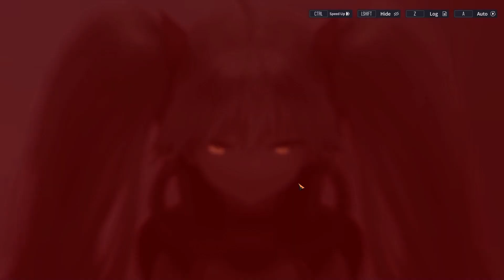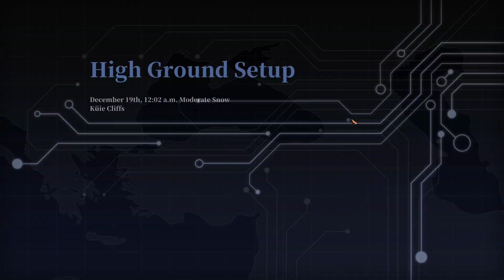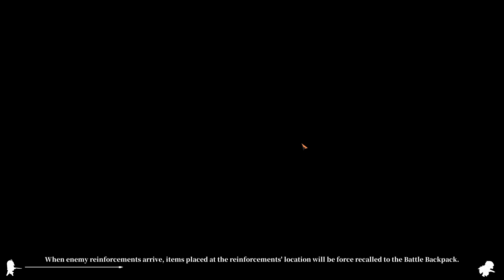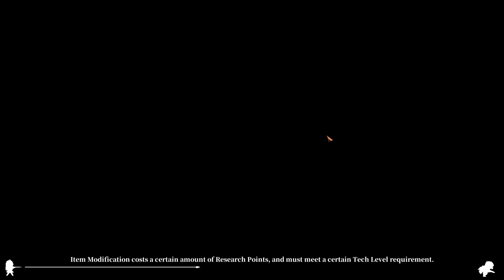W poszukiwaniu prawdziwej scieżki.|Reverse Collapse Code Name Bakery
Uwaga:Następujące odcinki będą bardzo "pocięte" zostawiam tylko wstęp zakończenie misji i cutscenki chyba że będzie coś ważnego bo widzę że, obecny etap w grze jest BARDZO i to BARDZO DŁUGI i repetytywny